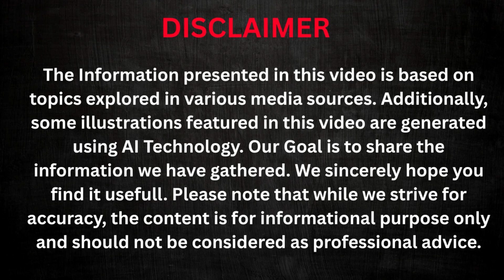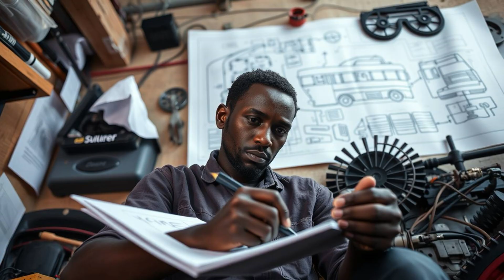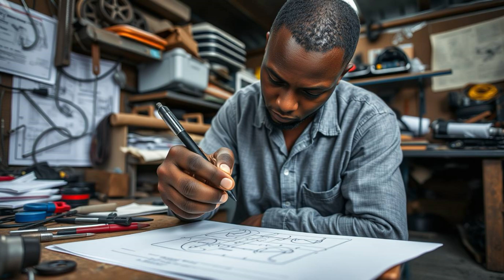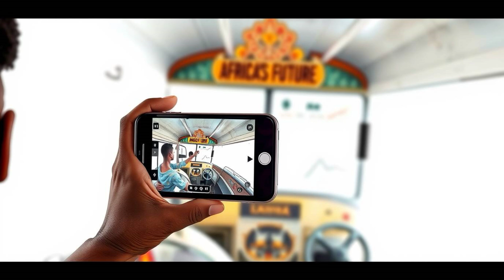[FIRST TEST DRIVE] Maxwell's $5,000 Self-Powered Bus: Revolutionizing Africa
🚌 Could This $5,000 Self-Powered Bus Change Africa Forever? Meet Maxwell Chikumbutso, the Zimbabwean inventor defying science with his revolutionary bus that runs without fuel or batteries! In this video, we explore:

✅ How It Works – The mystery behind its self-powered technology
✅ Real-World Impact – Stories from villages where it’s already changing lives
✅ Affordable Innovation – Why this $5,000 bus could replace diesel vehicles
✅ The Future – Can this invention scale across Africa and beyond?

From remote schools to rural healthcare, Maxwell’s bus is breaking barriers. Watch the future of transportation—powered by African genius!